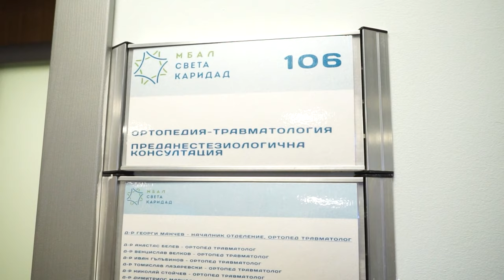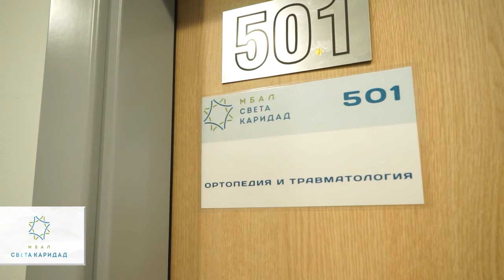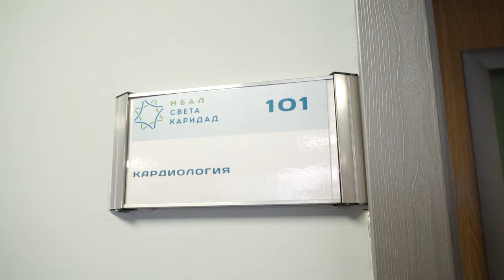Д-р Георги Манчев и Света Каридад Пловдив - Портрети на лекари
Мисията на МБАЛ "Света Каридад" е да предоставя безкомпромисно качество на медицинските услуги и да се грижи с  много внимание за всеки отделен пациент. Екипът има амбицията да бъде еталон за лечебно заведение в България и първи избор на пациентите от гр. Пловдив и региона, когато се нуждаят от медицинска помощ.

В МБАЛ Света Каридад вярват, че:

– Всеки пациент заслужава достъпни качествени медицински грижи;

– Всеки пациент има право да избира лекарите си. Когато избере нас, наша отговорност е да го лекуваме, както бихме лекували член на семейството си;

– Вниманието, състраданието и разбирането, които даваме на нашите пациенти, им помагат да оздравеят по-бързо.

Водещите ценности в работата са професионализмът, грижата и състраданието.